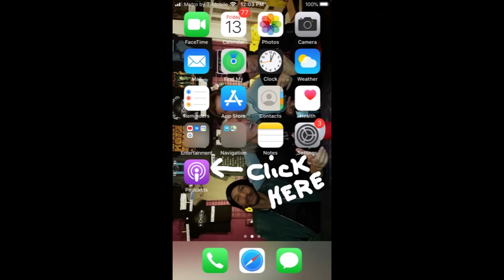Pelosi's Getting Off Again!! - The Other American View Episode 85 Excerpt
Another Can’t Miss New Episode 85, With Your Host Expanding !!On What These Headlines Really Are & What The People Really Think!

#1 Independent Podcast for headline news with Real Commentary and Sarcasm that you want to hear!

NEW: Biden To Forgive Student Debt, There Will Be Backlash!! - Pelosi’s Husbands Video Released On Purpose After Plea Deal!! - Trump Suing The Federal Government! - Kevin Durant Actually Scared Off Many Teams Interest!!